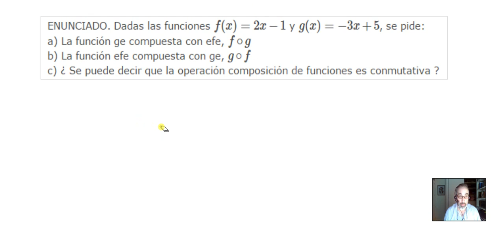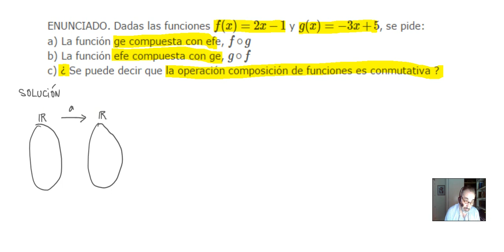Composición de funciones ( 4.º ESO )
En este ejercicio de composición de funciones se demuestra que la operación composición no es conmutativa, pues encontramos un contra ejemplo de dicho supuesto.